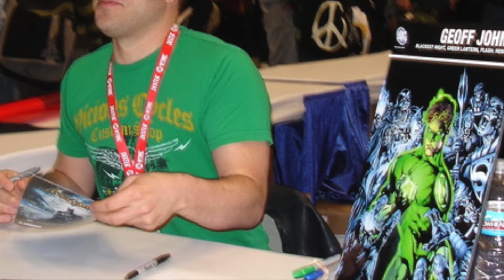Legion Of Super-Heroes In Supergirl Season 2 Teaser - Gorilla Grodd The Flash Season 3 Teaser